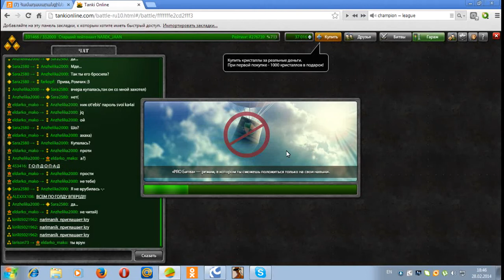Tanki Online NAREK_JAAN HAY EM....